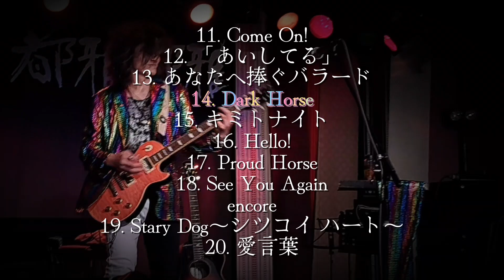Introduction～虹のメロディー～Dark Horse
ライブハウス都雅都雅にて、三ヶ月ごとに開催させていただいてます、
伊藤直輝ワンマンライブ『A LIVE』シリーズ🎸

2024年03月28日(木)の『A LIVE -Spring 2024-』の一部分🎶
お客さまからいただいた映像を投稿いたします✨

次回は2024年06月27日(木)
ライブハウス都雅都雅にて
伊藤直輝ワンマンライブ『A LIVE -Summer 2024-』
を開催いたします！！🔥